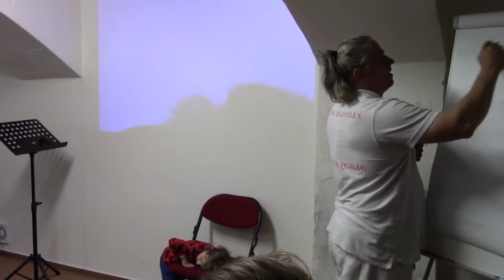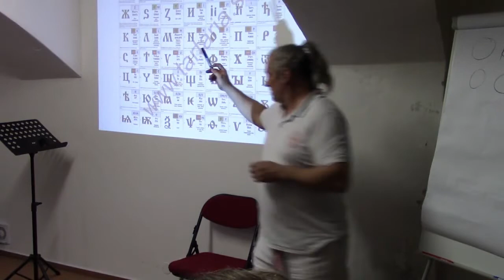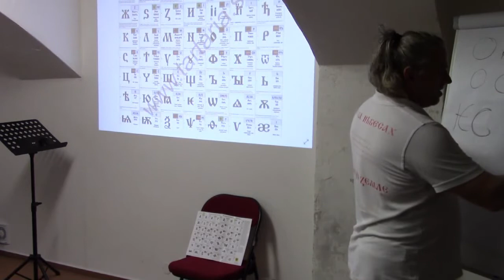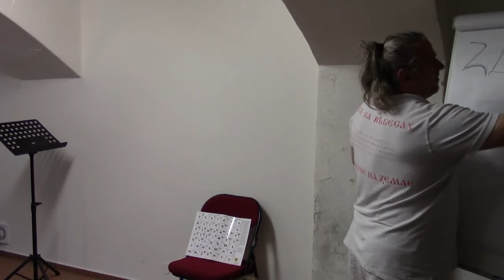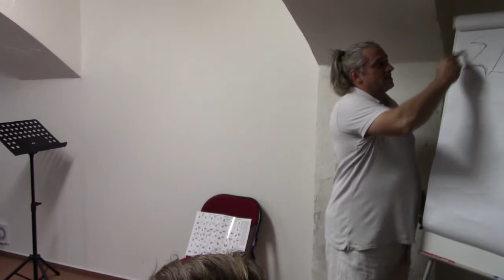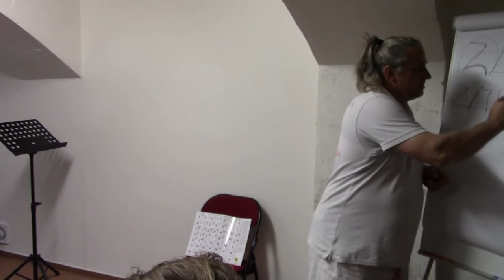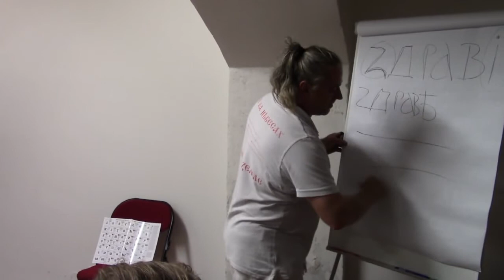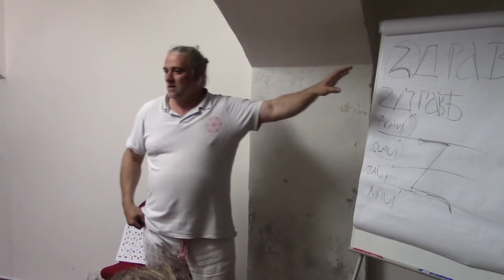Taťkova přednáška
HUDBA

Nikolaj Jemelin
Николай Емелин ~ За чубы козацкие!